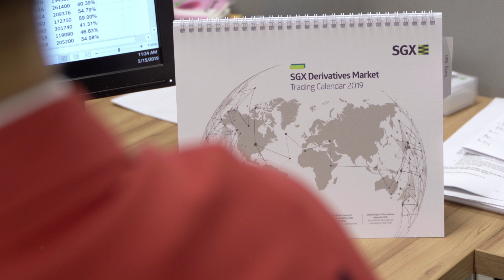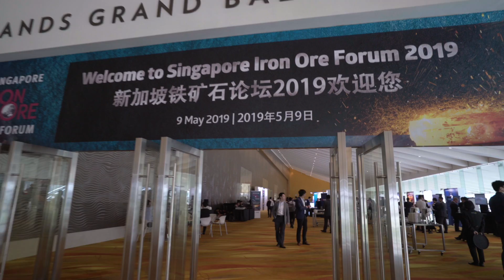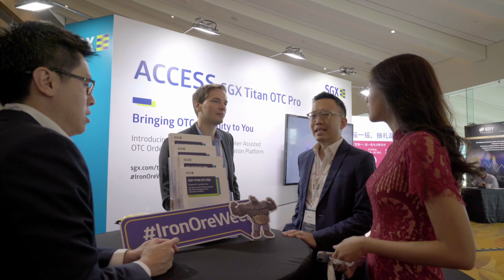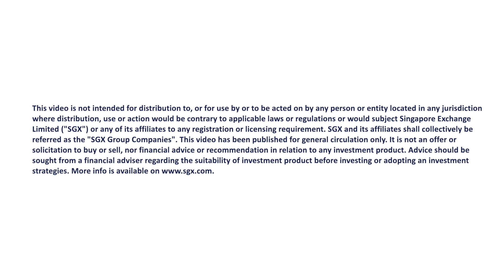A Day in the Life - SGX Derivatives Product Manager (Cheong Jin Yu)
This video is part of our ‘A Day in the Life…at SGX’ series - highlighting what it’s like to work at Singapore Exchange. In this video, we feature our Derivatives - Commodities Product Manager Cheong Jin Yu . Jin shares his motivation at work and how the team works together with a shared vision to grow the commodities business.

Follow SGX social channels for more market insights and news:
关注新交所社交渠道，获取更多市场见解和新闻: